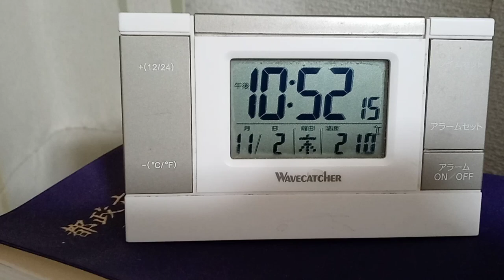通報。２０２３年１１月２日の有野第一タウンハイツ。一応この件は警察官が対応してくれたと思います。